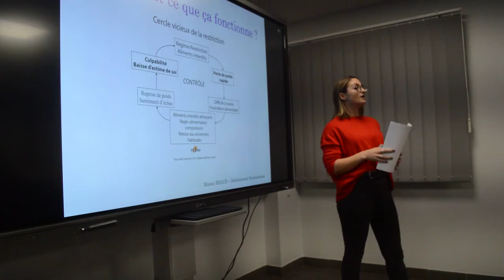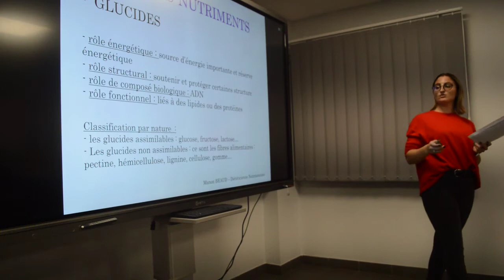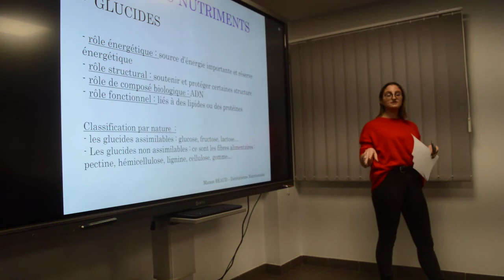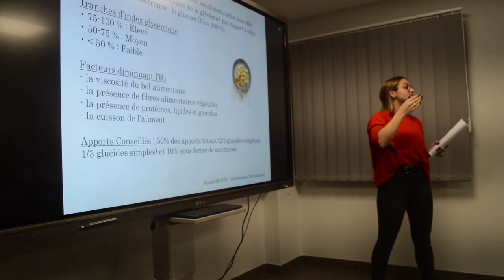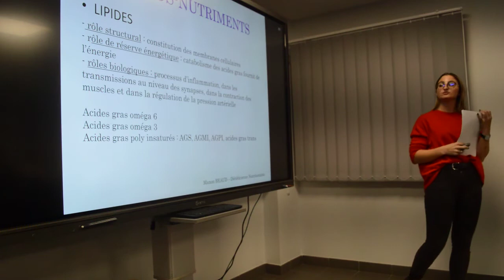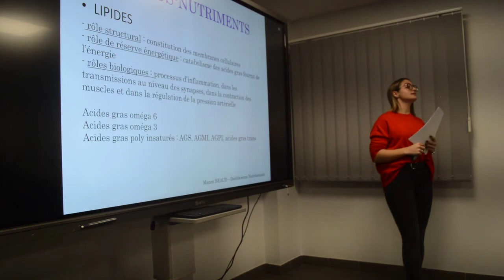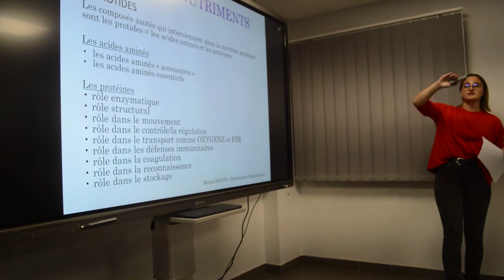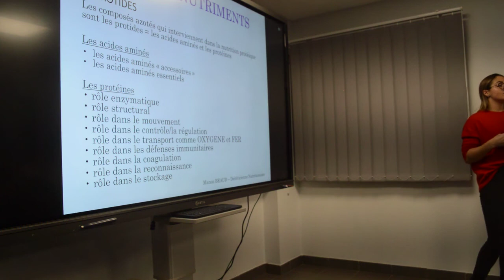COMMENT RÉCUPÉRER EN RUNNING & BASE EN NUTRITION - PARTIE 02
PARTIE 02
Cette conférence est la 1ère d'un projet de 3 interventions-conseils en matière de nutrition et conseils entraînements pour les coureurs (sur des thèmes différents).
Voici les thèmes de cette dernière :
1- Manon BEAUD - diététicienne & nutritionniste à Chambéry
- les bases de la nutrition : les macro-nutriments
2 - Younesse JAOUAB - Entraineur 1/2 fond/fond & trail à Chambéry
- les techniques de récupérations

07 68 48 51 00